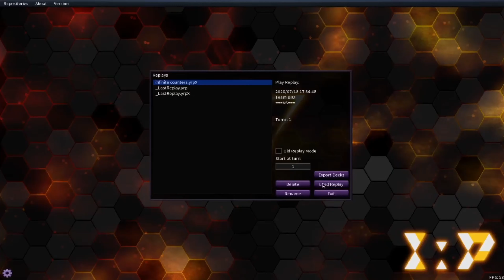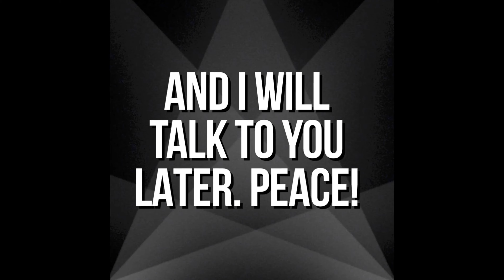How Playing Yu-Gi-Oh! Put Me In The Hospital!?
PLEASE NOTE THIS IS A JOKE! I love the YGO TCG, and at the end of the video I quite clearly explain that it is a joke, and the real reason I was there. It isn't even really possible for some trading cards to put me in the hospital, let alone cause a tumor! Please take the click bate with a grain of salt.

Song:
"Wreckognize" by On 2 Galaxies